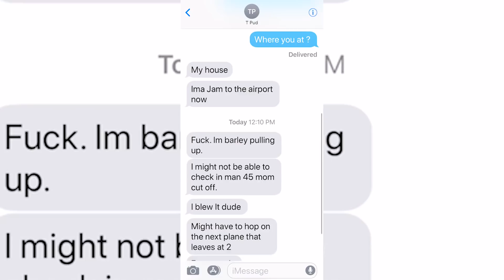Red Bull Drop In Tour Atlanta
Here's stop one of the Red Bull Drop In tour.